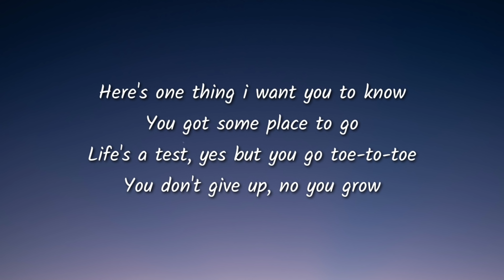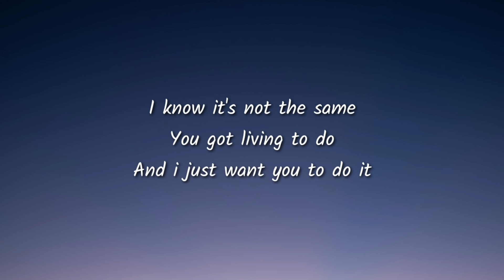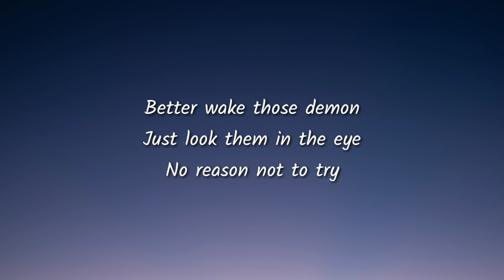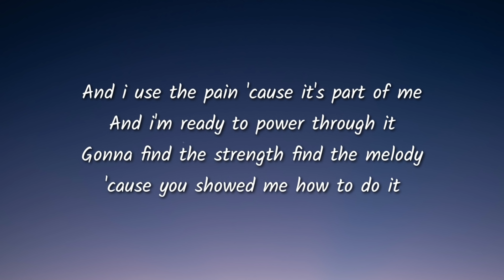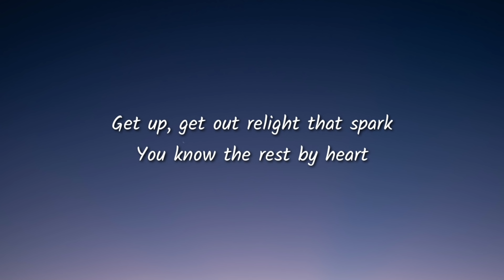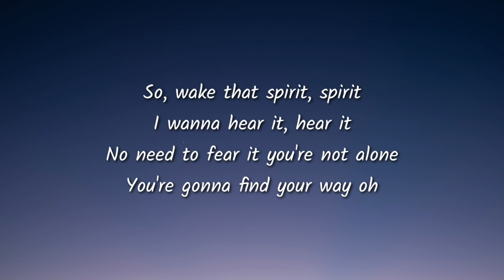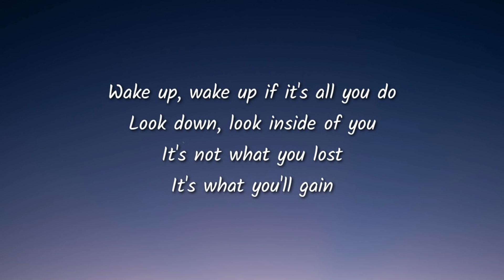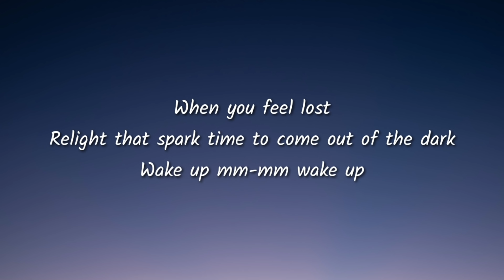Julie and the Phantoms - Wake Up (Lyrics) (From Julie and the Phantoms)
Lyrics:

Here's one thing i want you to know
You got some place to go
Life's a test, yes but you go toe-to-toe
You don't give up, no you grow
And you use your pain
'cause it makes you you
Though i wish i could hold you through it
You got living to do
And i just want you to do it

So get up, get out relight that spark
You know the rest by heart

Wake up, wake up if it's all you do
Look down, look inside of you
It's not what you lost
It's what you'll gain
Raising your voice to the rain
Wake up your dream and make it true
Look out, look inside of you
Relight that spark time to come out of the dark

Better wake those demon
Just look them in the eye
No reason not to try
Life can be a mess
I won't let it cloud my mind
I'll let my fingers fly
And i use the pain 'cause it's part of me
And i'm ready to power through it
Gonna find the strength find the melody
'cause you showed me how to do it

Get up, get out relight that spark

So, wake that spirit, spirit
I wanna hear it, hear it
No need to fear it you're not alone
You're gonna find your way oh

When you feel lost
Wake up mm-mm wake up